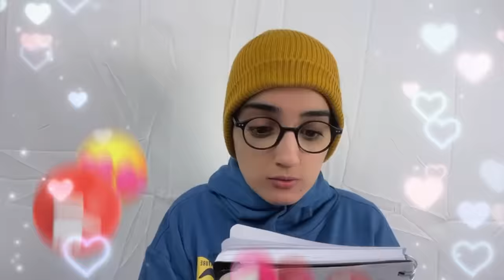سلسلة أحمد (مقلب الجن فأحمد )🧛‍♀️😂